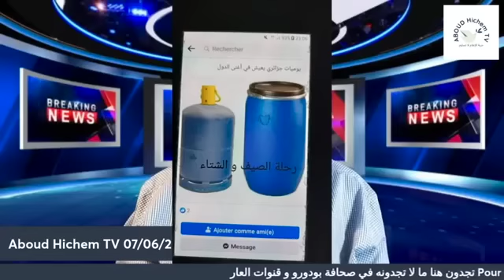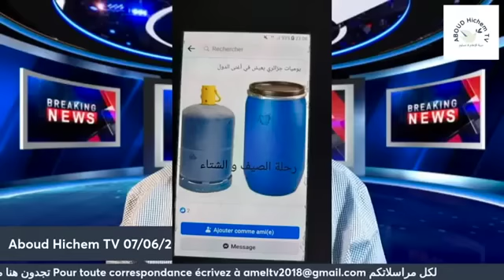صور من واقع جزائر تبون وشنقريحة الجديدة